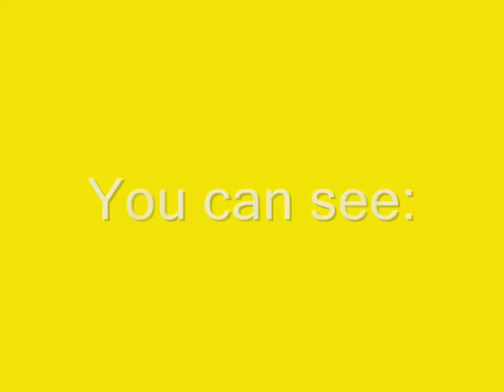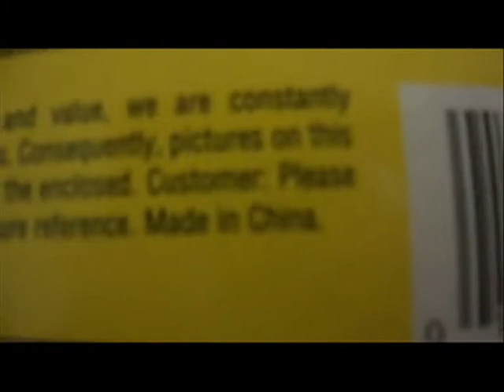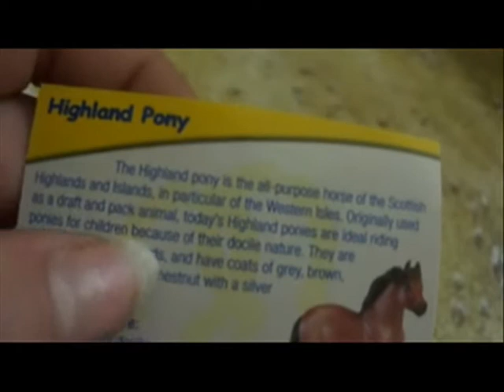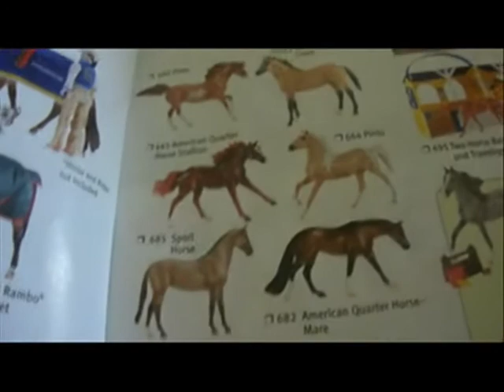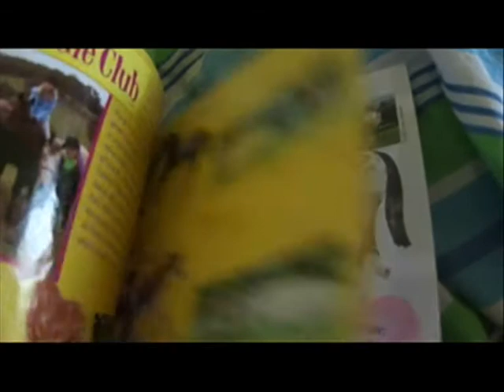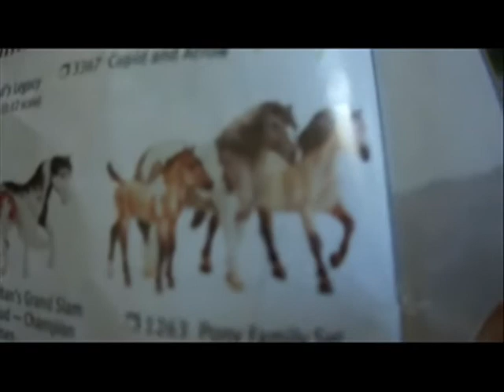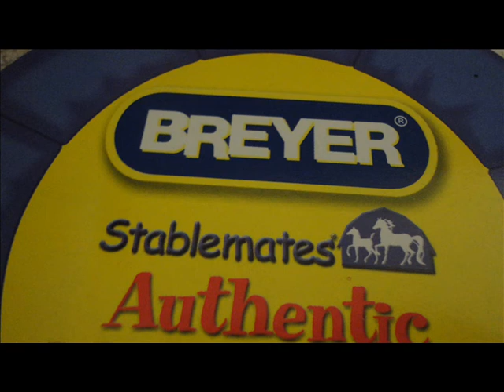I got new Breyer.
READ.
That is not mine first breyer in video I told I had allready one.It is Pony Gal Jasmine.I got her in 2008 for christmas from one friend.So soon I'm hopin(mybe hopfully this saturtday) get 2 SM sets Mare and foal(both are mare and foal) so that means if I will buy two I will have 3 adult SM and 2 foals. after them I will buy the last one what they had in shop:) I love this breyer SM.:) He needs name.;3I got he in one tack shop near horse riding stable where I had training today.